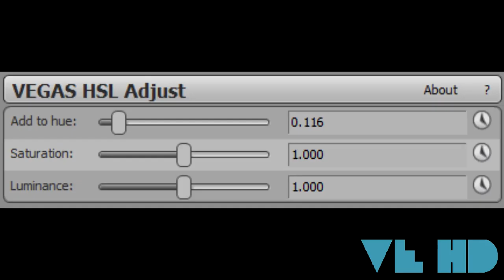(REUPLOAD) How To Make 8Bit Retro